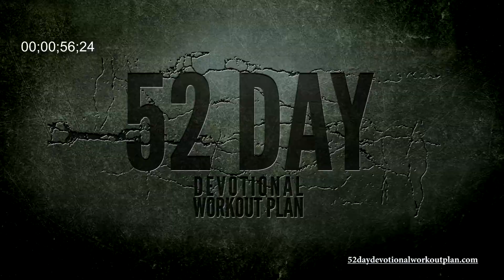52 Day Devotional Workout Promo